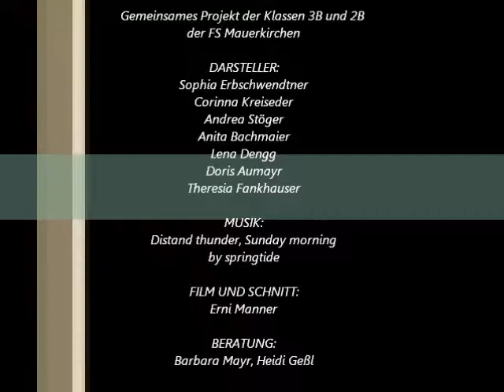Alles Strudel oder was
Video der FS Mauerkirchen